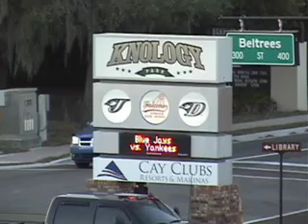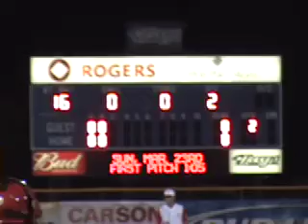Lakewood vs. Dunedin 3/17/08 Seg. 1 of 2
FIRST of TWO video segments from the 3/17/08 baseball game between the Lakewood Spartans and the soon-to-be state champion Dunedin Falcons played at Knology Park, spring training home of the Toronto Blue Jays in Dunedin, Florida